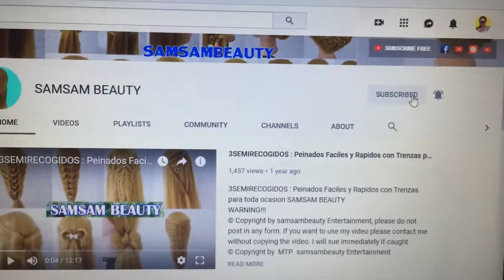Peinados Fáciles y Rápidos para el día a día con Trenzas para Cabello Largo o mediano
WARNING!!!
-Edit by :mtp samsambeauty
-©Copyright:samsambeauty